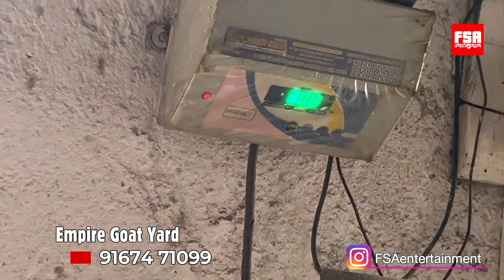Saste Daamo Mein Goat Kids at Empire Goat Yard, Kalina, Mumbai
Empire Goat Yard is located in Kalina Mumbai and is run by Fahad Khan & his friend Arsheen. They both are animals lovers and it is their love for Goats that made them start this goat setup. They were wise enough to not call it a farm for it is not that big a size to be called a farm but the services that they offer is as good as the ones you get at goat farms across India. The focus of Empire Goat Yard is to increase goat weight by offering the best quality feed available in the market. The farm started with a few goats back in 2018 but through word of mouth, people kept joining and now the farm is home to nearly a hundred goats. Empire Goat Yard offers palai as well as Bharai.

Empire Goat Yard
OWNER : Fahad Khan

Description :
Goat farming involves the raising and breeding of domestic goats (Capra aegagrus hircus) as a branch of animal husbandry.
Hereby, we take care of the goats of different people from different locations by giving them a better environment to boom in with proper diet and nutrients for their better growth.We try our level best to give best results.
Mortality is not guaranteed
(Life and death is in the hand of Allah S.w.t)

HOW TO REACH EMPIRE GOAT YARD
Location: Kalina Santacruz (east), Mumbai
Google Maps Location:

Instagram id

Palai Charges:
0-50kg 2,500/-
50kg-80kg 3,000/- 80kg-100kg+ 3,500/-

Goat Breed:
Kota , malwa, sojat , Hyderabadi , ajmera , serohi , gujri , kashmiri, Punjabi, barbari, sheeps and may more.

Setup Briefing:
Very close to each an every one in Mumbai. We have goats in different Bada for Khassi, Cages for aggressive Goats and Khutta for Andul Goats

Feed Used:
Hari patti,  tur chunni chana chunni  and khal , mix feed grains with 4-5 ingredients and Tur or gawar Bhusa .

Doctor visit: Ever alternate day.

Khur/Hair cutting: Every month khur cutting and one time hair cutting is free

Visiting timing :Only on Saturday and Sunday 10am to 10pm

Customers identity proof is compalsary.

Farm policy :
Basic policy will be mentioned in the agreement they sign before giving the goat on palai.